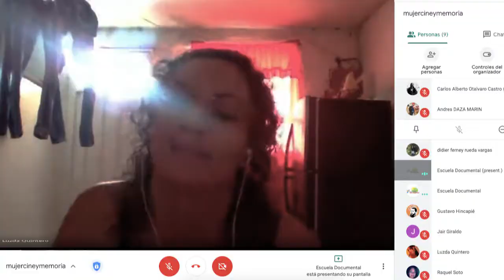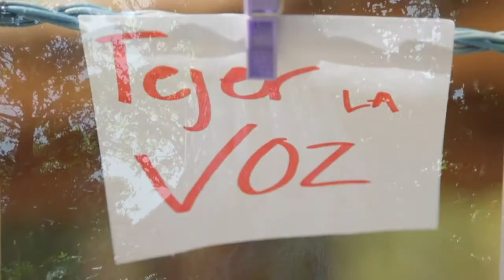Mujer, cine y memoria | Eloisa Diez (Argentina)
El ciclo de conversatorios Mujer, cine y memoria nos permitió acercarnos al trabajo de tres mujeres cineastas que compartieron sus reflexiones, anécdotas y experiencias con los integrantes de la Escuela de Creación Documental que se conectaron desde San Francisco, Betulia, Argelia y Sonsón. Estos espacios amplían los horizontes creativos, a la vez que inspiran y tejen puentes que conectan talentos, apuestas y alianzas tendientes a fortalecer lo que hacemos.

ELOISA DIEZ (Argentina)
Eloisa Diez es productora audiovisual, investigadora y guionista. Su principal formación y experiencia han sido en el medio radiofónico. Nació en Buenos Aires, Argentina y desde hace 12 años vive en México. Es productora audiovisual, investigadora y guionista. Sus estudios y formación abarcan diferentes disciplinas como teatro, radio, escritura, guión de cine, pos-producción de audio para cine, entre otros.

Es Socia cofundadora de La Sandía Digital, Laboratorio de Cultura Audiovisual A.C., en los dos últimos años ha dirigido documentales sobre diferentes temáticas, seleccionados y proyectados en diferentes Festivales Internacionales de Cine y Derechos Humanos. Asimismo, realiza guión y diseño sonoro de las producciones de La Sandía Digital.